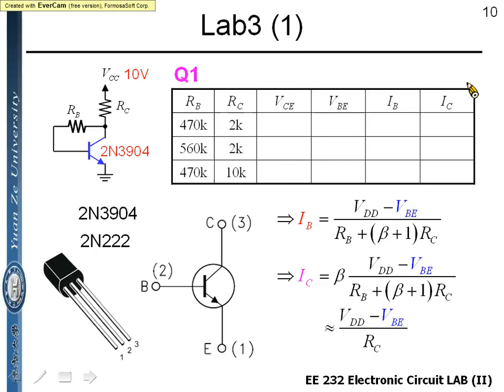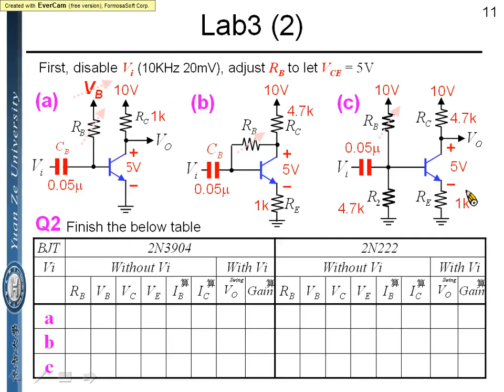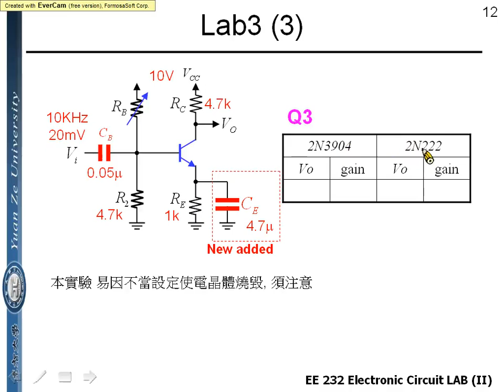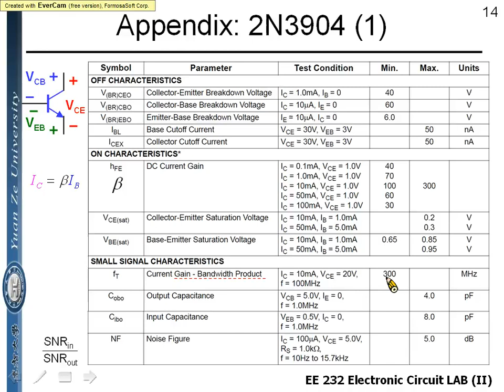Lab3 雙載子偏壓電路量測項目(僅供參考, 每學年都有些不同) BJT Biasing Circuits